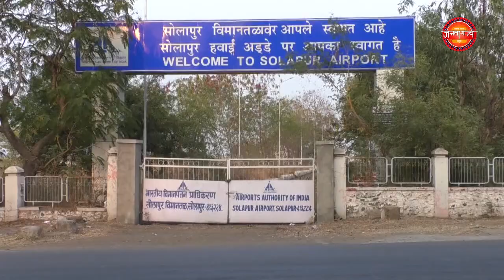आक्षेपार्य पोस्टआणि धर्मातील जातीय तेढ रोखण्यासाठी शिक्षकांनी आणि पालकांनी दक्ष राहण्याच्या सूचना.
आक्षेपार्य पोस्ट आणि धर्मातील जातीय तेढ रोखण्यासाठी   शिक्षकांनी आणि पालकांनी दक्ष राहण्याच्या सूचना सोलापूर ग्रामीणचे पोलीस अधीक्षक शिरीष सरदेशपांडे